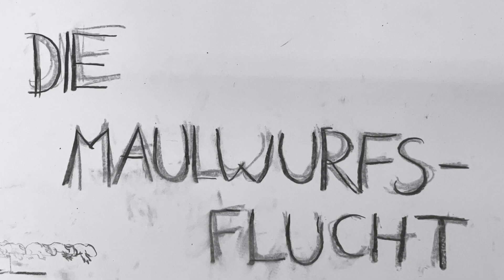Stimmen für die Freiheit: Animationsfilm über die Freiheit von Paula, Lisa und Nele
In einem fächerübergreifenden Projekt haben sich Schüler:innen der Klasse 7a des Bunsen-Gymnasiums Heidelberg literarisch und künstlerisch mit dem Literaturherbst-Festivalthemenschwerpunkt „Freiheit“ auseinandergesetzt. Entstanden sind beeindruckende kurze Animationsfilme, die anlässlich des großen Schüler-Specials beim 9. Literaturherbst Heidelberg "Vom Suchen und Finden der Freiheit" am 28. November 2023 im TiK Theater im Karlstorbahnhof vor ausverkauftem Haus präsentiert wurden. An diesem Abend trat ebenfalls der Literatur- und Theater-Kurs des Bunsen-Gymnasiums auf und spielte selbst inszenierte Szenen rund um den diesjährigen Festivalthemenschwerpunkt „Freiheit“. Die Kursteilnehmer:innen haben sich unter Anleitung der Lehrerin Sandra Walz und der Heidelberger Dramatikerin Ingeborg von Zadow im Rahmen eines Fabulamundi-Playwriting-Workshops mit ausgewählten Aphorismen, Zitaten oder Texten sowie eigenen Ideen zum Thema „Freiheit“ auseinandergesetzt. Auf der Bühne präsentierten sie eine Auswahl von mitunter sehr persönlichen, selbst geschriebenen oder neu interpretierten Szenen, die spürbar machen, was Freiheit für den Einzelnen und auch für die Gesellschaft bedeutet.
Wir danken herzlich den Lehrer:innen Sandra Walz und Dirk Matuschka, einen großen Dank an Paula, Lisa und Nele aus der Klasse 7a für diesen tollen Animationsfilm!